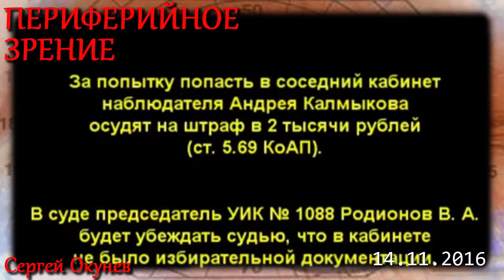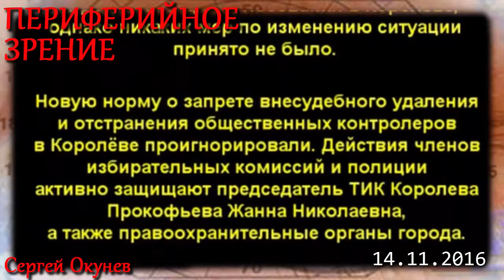Периферийное зрение 14-11-2016 (Сергей Окунев) Разоблачаем учителей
Периферийное зрение от 14 ноября 2016 года (Сергей Окунев). Разоблачаем учителей
5/11/2017 АРТПОДГОТОВКА. Вячеслав Мальцев. Плохие новости. Не ждем, а готовимся!

И выборы в России плохие, и избиратели хреновые, и комиссии поганые, и президент, и парламент, и правительство не правильные. А народ вообще отвратный. Все, уезжаю в Африку к гориллам, крокодилам и моему любимому Бармалею. Хорошее предложение по учителям. Давно говорил, надо гнобить всех таких мудаков. Ментов в том числе - адреса домашние выкладывайте. Очень странно, что эта мысль к тебе только пришла. В Ростов приезжай, поддержим - у нас тут тоже есть очень знаменитый избирательный участок.

P.S. Благодарю за вашу деятельность )

Вчера опять от имени народа
- Мы смело повернули реки вспять.
- Пусть знает наша матушка-природа, что дети созидают, а не спят.
- И, восхищаясь нашим мудрым строем, мы заявляем без красивых фраз,
- Мы, сколько нужно, столько перестроим, вот только пусть народ нам даст приказ.
Вчера опять от имени народа в стране подорожала колбаса.

- Bitcoin: 1SimGAudxpZrGXT9j87ToG45iFJuDmY8D